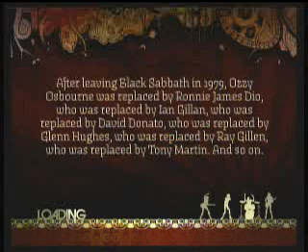Rock Band - Super Setlist - Paranoid FBFC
Video from Super Setlist run on August 23-24.